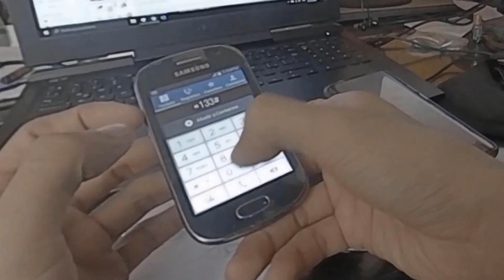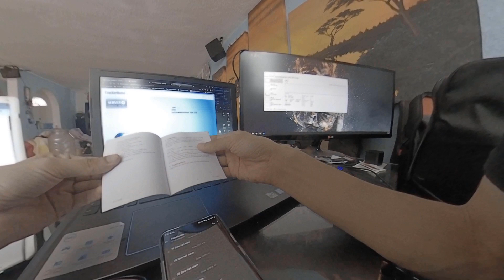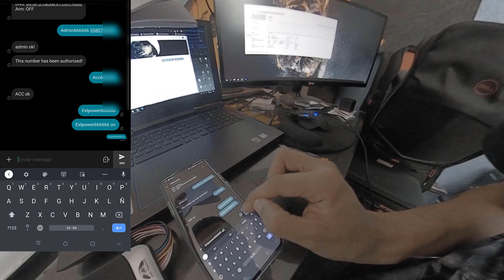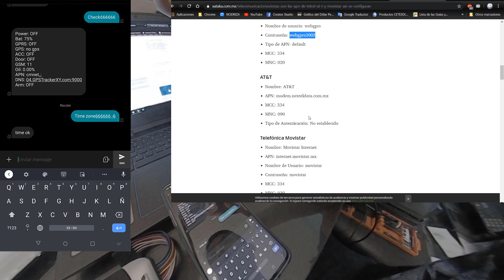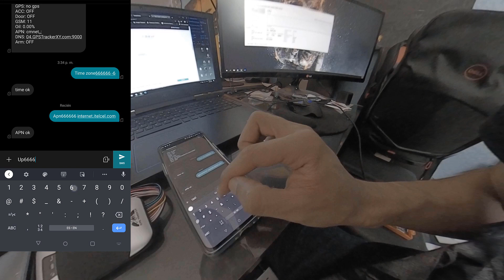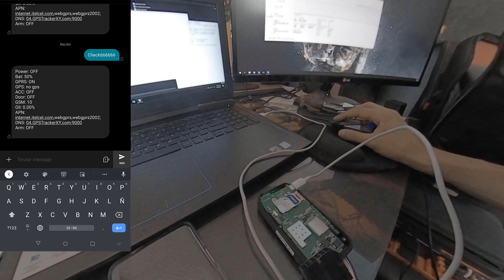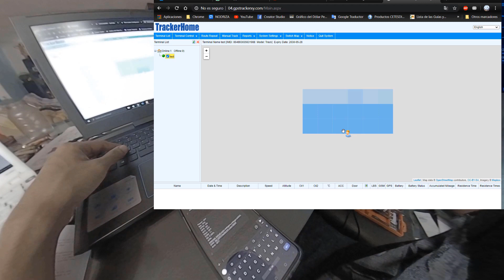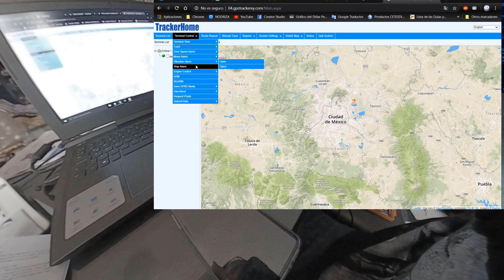COMO CONFIGURAR RASTREADOR GPS PARA MOTO AUTO TRACKER TK303 CUALQUIER APN DESDE CELULAR Y PC FÁCIL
Mostrare como configurar un rastreador nuevo desde el movil y camo configurarlo en la plataforma TrackerHome